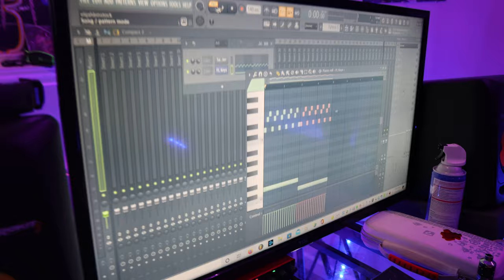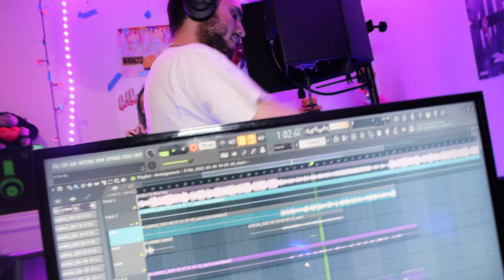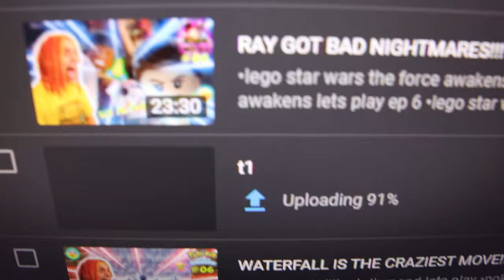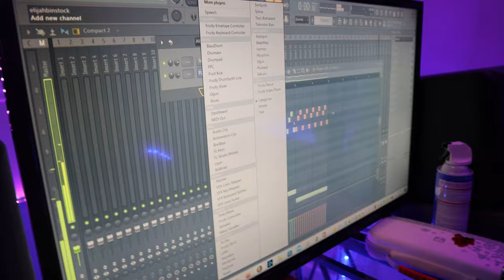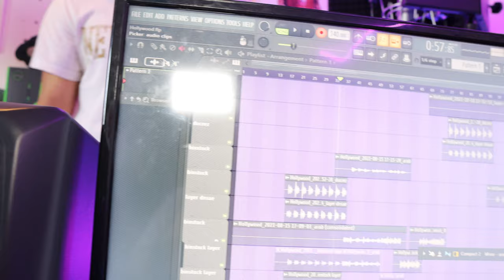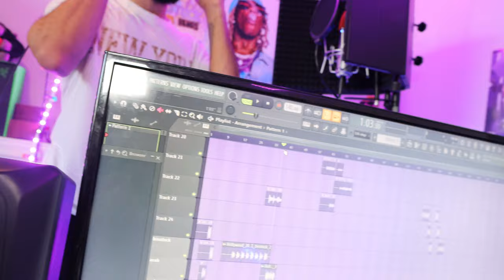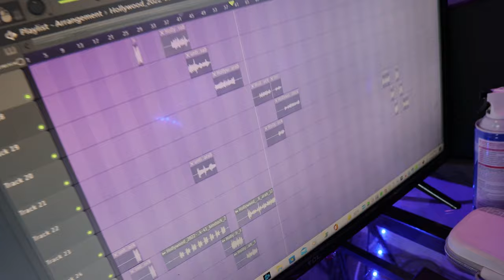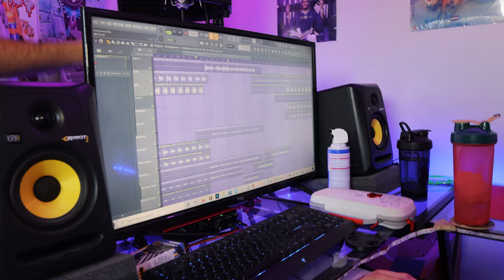GorillaBoi Tape BTS🤟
This Vlog is about the GorillaBois Finishing up the GorillaBoi tape for Ducrez To master when he gets his new Gaming Laptop so we can drop GorillaBoi Tape 2022 summer so everybody and turn up with new sounds with everyone sounding different we’re being back that 2017 SoundCloud sound with professional mastering

Dm The Gorilla Boi Instagram we are looking for gamers🙏🙏🙏🙏🦍🦍🦍

Title
Gorillabois vs paintball I Got my Headshot!

Vlog creations
Vlog life
Life on camera vlogs
Vlog squad
Vlogging through history
Vlog video
Vloging 2022
Vlogging 2022
Vlogging camera
Vlogging planet
Vloggingblonde
Vlogging with moo
Vlogging through history ww2
Vlogging editing apps
Vlogging everyday for a year
Vlogging equipment for iPhone
Vlogging effects
Vlogging in Korea
Vlogging in the hood
Vlogging in Ukraine
Vlogging in Russia
Vlogging like your on my private story
Vlogging using iPhone
Vlogging using GoPro
Vlogging boy
Vlogging Japan
Vlogging jobs
Vlogging high school
Vlogging house
Vlogging hunter
Vlogging from iPhone 12
Vlogging first day of school
Vlogging on TikTok
Vlogging YouTube channel
Vlogging YouTubers
Blogging reality
Vlogging rishabh
Vlogging room
Vlogging with Greg
Vlogging zone
Zj Vlogging

My first day of college afterschool/night routine 2022 turning my school bus into a cereal bowl long drive A day in the life week in my life in NYC My Real 6am high school morning routine GRWM: first day of high school + vlog (junior year) NYC Hood Vlogs
Parithabangal Vlogs DUMB SHARK TANK products HOMECOMING DANCE MANILA street FOOD STUDY VLOG afterschool/night routine 2022 A TO Z CHALLENGE COLLEGE WEEK IN MY LIFE To Our Son what’s In My Fridge Going back to the AMP house How to Spend 14 Days in Japan